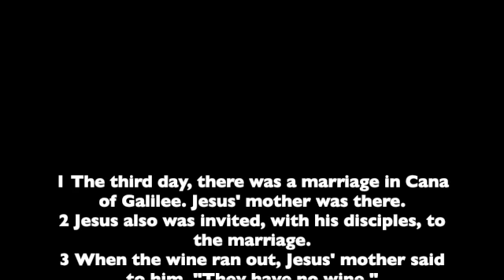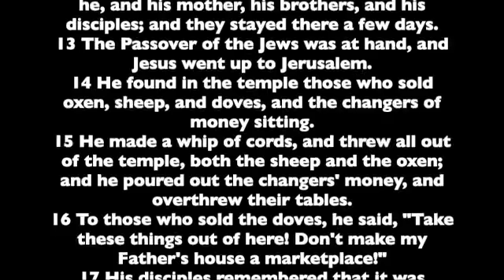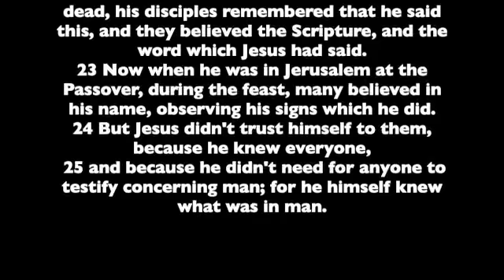The Gospel of John. Chapter 2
Chapter 2 from the Gospel of John. Read from the the World English Bible version. This is a public domain version based on the 1901 American Standard Version.